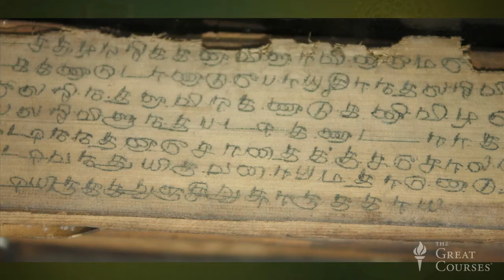30 Masterpieces of the Ancient World #25 Borobudur Ancient Buddhist Stupa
Borobudur Temple Compounds
This famous Buddhist temple, dating from the 8th and 9th centuries, is located in central Java. It was built in three tiers: a pyramidal base with five concentric square terraces, the trunk of a cone with three circular platforms and, at the top, a monumental stupa. The walls and balustrades are decorated with fine low reliefs, covering a total surface area of 2,500 m2. Around the circular platforms are 72 openwork stupas, each containing a statue of the Buddha. The monument was restored with UNESCO's help in the 1970s.